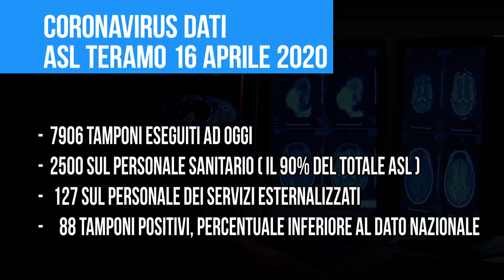Ospedale Mazzini: diminuisce il numero di positivi tra il personale sanitario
L'Asl di Teramo incontra i sindacati CGIl, CISL e UIL e annuncia che al Mazzini di Teramo i numeri migliorano e non si registrano nuovi casi di contagio tra il personale sanitario.  I 67 casi positivi ( tra medici e infermieri) sono scesi a 50 con 17 i guariti. Inoltre la direzione sanitaria assicura che sono stati acquistati  tutti i dispositivi di sicurezza necessari a proteggere i propri operatori.